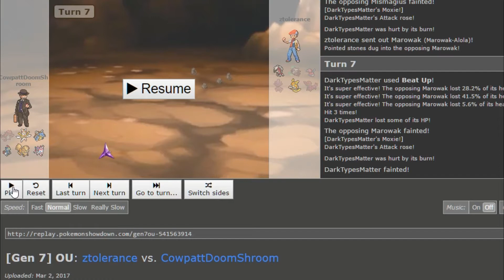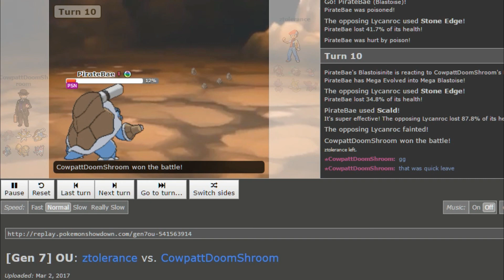Dark Types Matter! -APL Week 2 vs Marc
Week 2 is here vs mono-weak to krook aka Marc, can we pull off a sweep from turn 1?! Maybe?!

Thumbnail by me if you couldn't tell LOL

Wifi battles coming soon!...maybe

Like my FB page for content updates and the dankest of pokememes